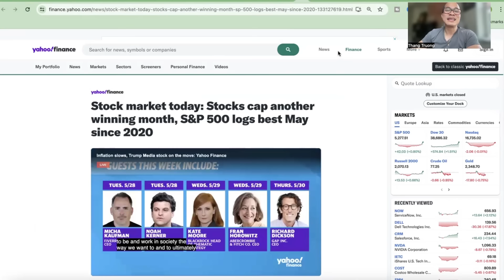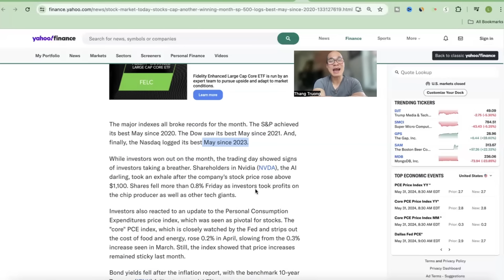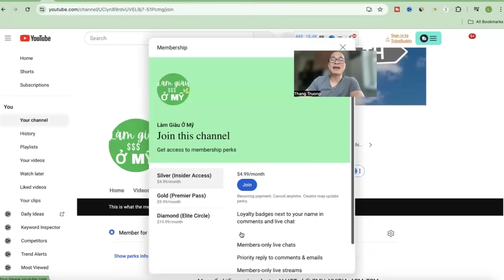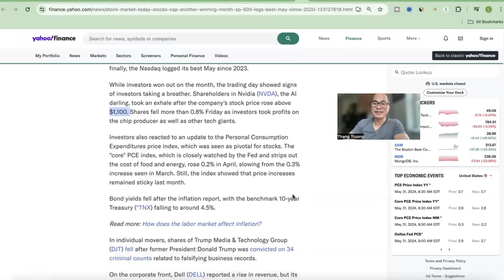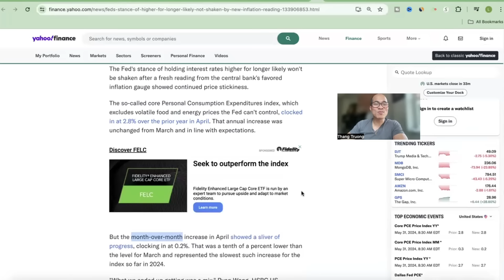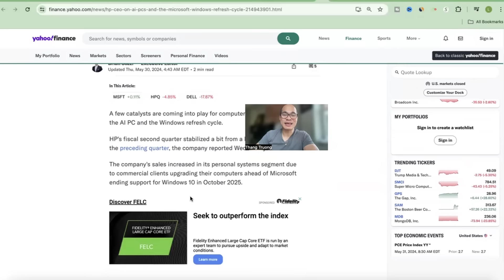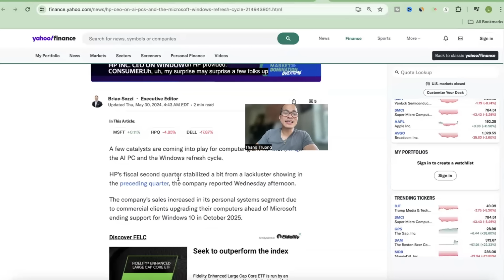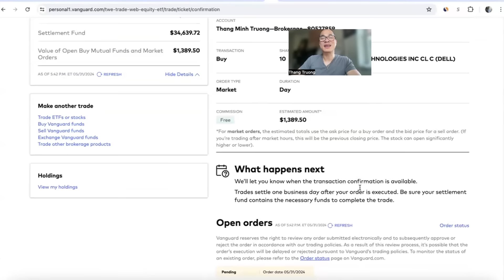Chứng khoán Mỹ tăng trong tháng 5. DELL & HP sẽ tăng? Mua thêm 1 cổ phiếu AI hot giảm 20%